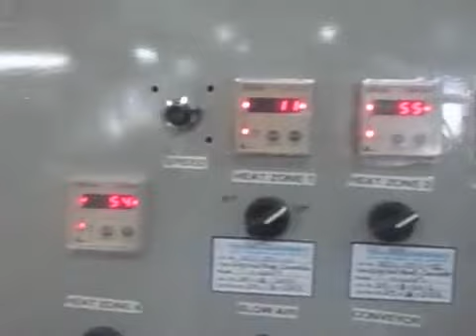Wicket dryer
Year 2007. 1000 wickets. In good operational condition.